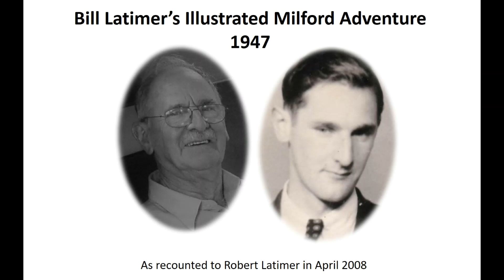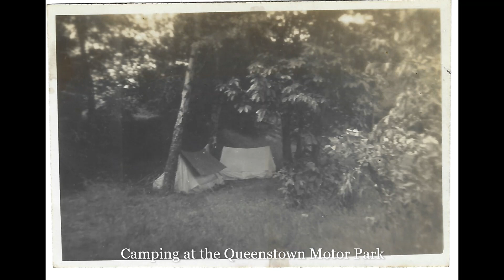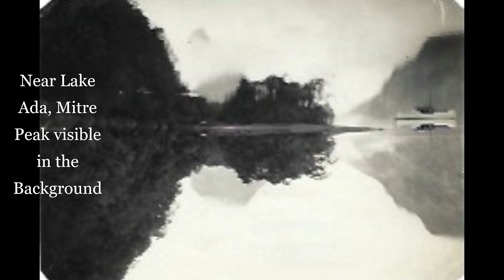1947 Bills Milford Track Adventure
In 1947, nineteen year old Bill Latimer traveled with his brother Ted and two mates from their home in Wellington to Milford Sound, New Zealand, only to discover the track was not open following its closure during the Second World War.  Undeterred, they walked the track anyway, having already walked from the top of Lake Wakatipu, up the Routeburn, over into the Hollyford Valley, through the roughly dug and boarded up Homer Tunnel and down to the Milford Hostel.  This video combines Bill's photos from that time with an audio recording of his recollections, done in 2008 just before his passing.